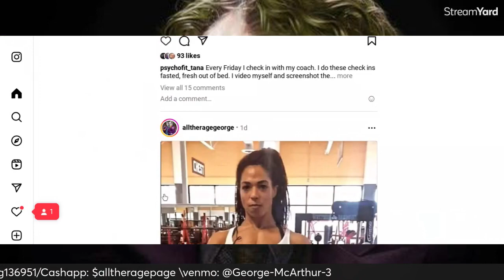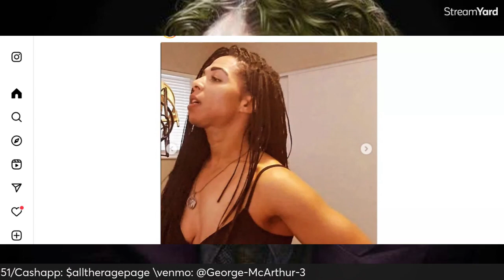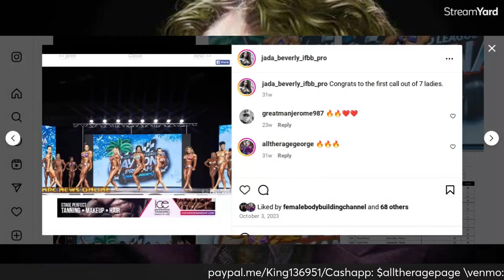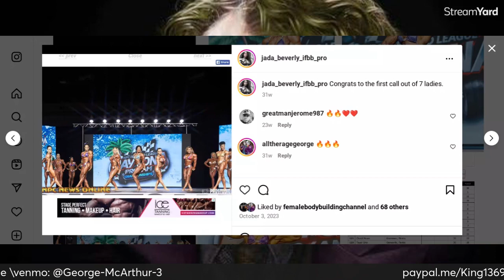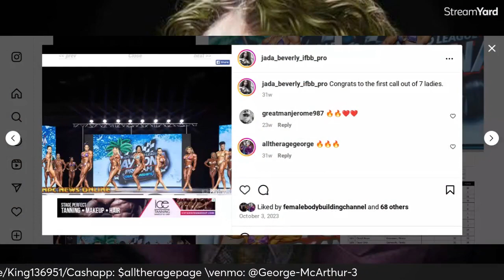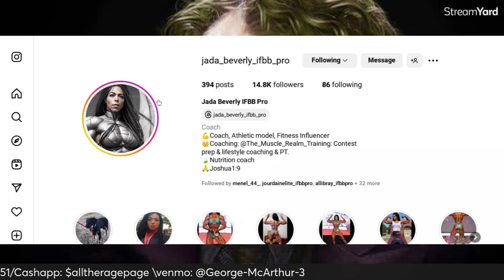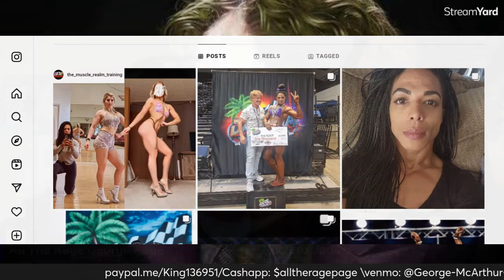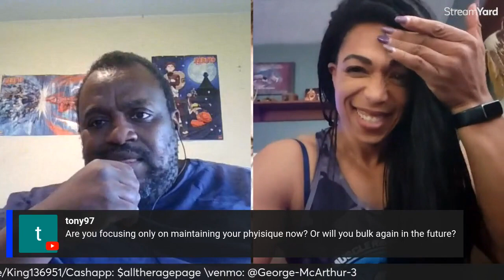A Clip From My Interview With Jada